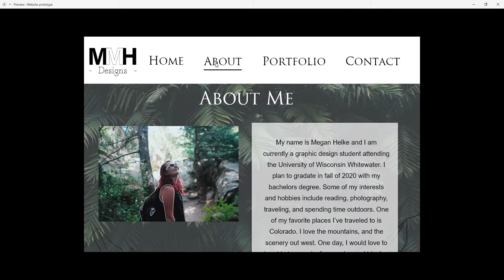Adobe XD website prototype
adobe xd prototype